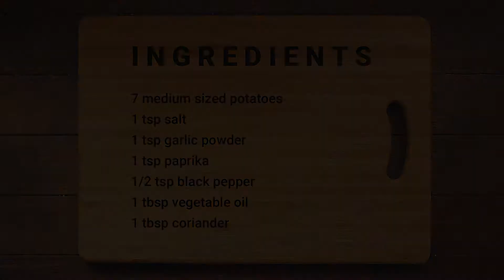Crispy Roasted Potatoes Recipe | Easy Potato Wedges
Learn how to make these amazing roasted potatoes. They are super easy and delicious and perfect for dinner. You can make them in an hour at home. Kids and adults love this recipe. Your potato wedges turn out perfectly crispy every time!

📝Ingredients:
7 medium-sized potatoes
1 tsp salt
1 tsp garlic powder
1 tsp paprika
1/2 tsp black pepper
1 tbsp vegetable oil
1 tbsp coriander

CookingBoom Menu

🍳 Tools & devices in my kitchen 🍳

Airfryer (COSORI)

17 Piece Cookware Set

Professional Blender (Ninja)

Knife Set (Cuisinart)

Measuring Spoons Set

Ceramic Cereal Bowls